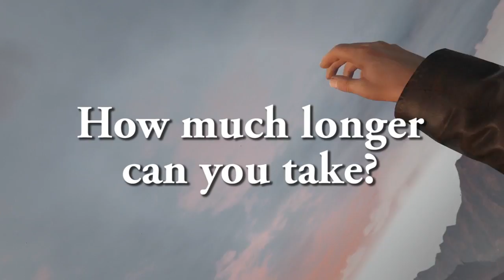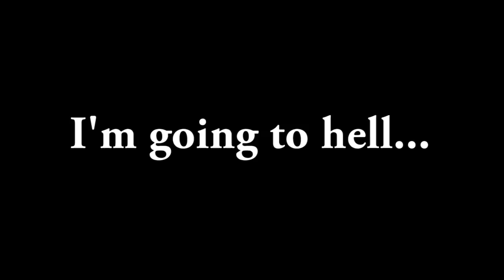GTA V Shenanigans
Watch whatever this is. Please forgive me for the last portion of the video. I did not expect that.